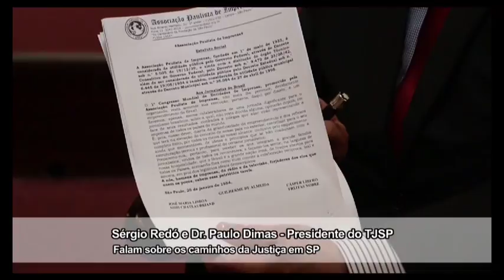Sala de Imprensa visita o Tribunal de Justiça de São Paulo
Sérgio Redó entrevista Dr. Paulo Dimas de Bellis Mascaretti, Presidente do Tribunal de Justiça de São Paulo.